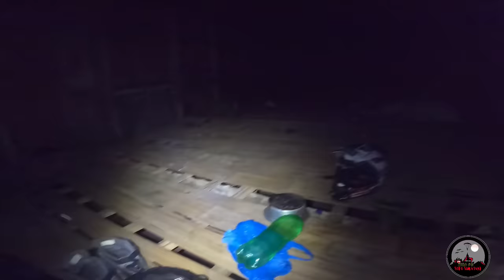Ramhuai awmna In an tih Ruang an hmuhna kha zanah eng thil nge thleng!!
part 1

He video hi mi dang tih elna leh intih huai vang ni loin , kan tunlai Zoram ah ramhuai intih thaih ang zawngin kan kal nasa a,naupang rilru ah hlauhna a intuh nasa em em a, hei hi tih reh ka duh vang a ni tih min lo hriat sak dawn nia,ka lawm e😊🙏